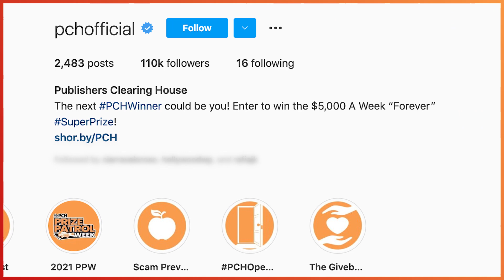Howie's How To: Enter to Win Through Instagram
Get bonus entries on the PCH Instagram page! ✅ Howie’s here to show you how! 😃 Check it out